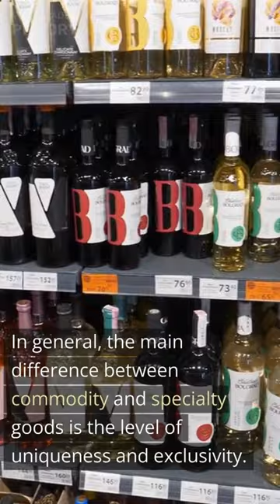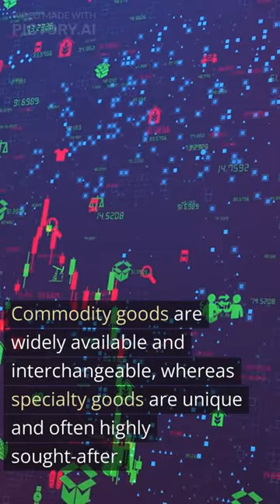Commodity vs Specialty | What's the Difference?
— Maximize Your Medicare by Jae Oh